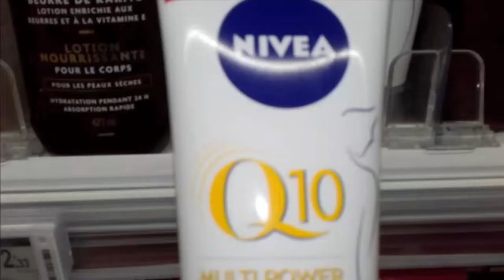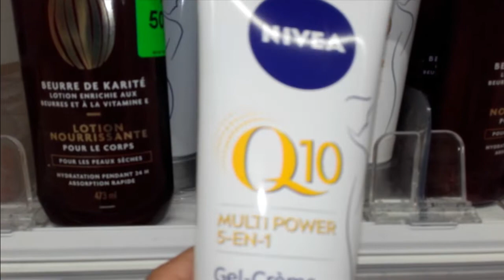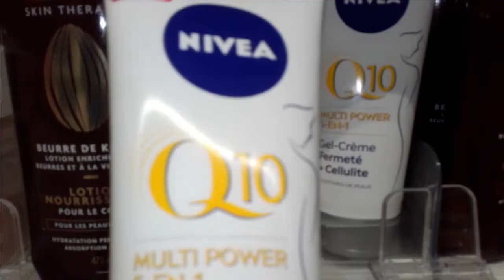جال, كريم من نيفيا لشد الجسم و علاج الترهلات في 3 أسابيع Gel_Crème fermeté +Cellulite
# جال_نيفيا_لشد_الجسم _